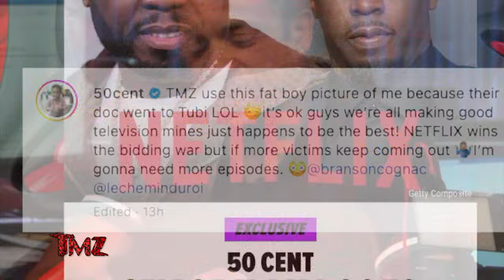TMZ On Demand: 50 Cent Sold Diddy Documentary to Netflix After Bidding War 5/22/24